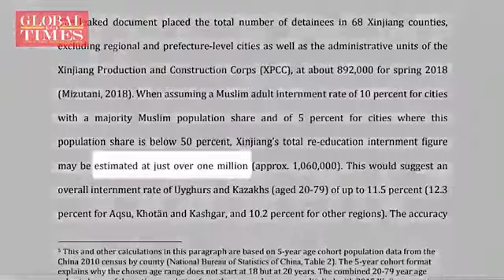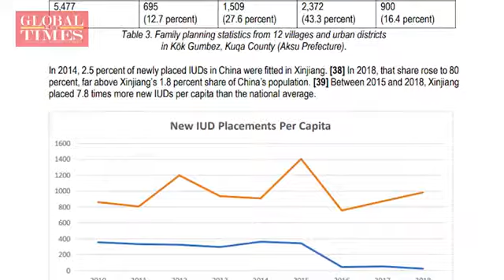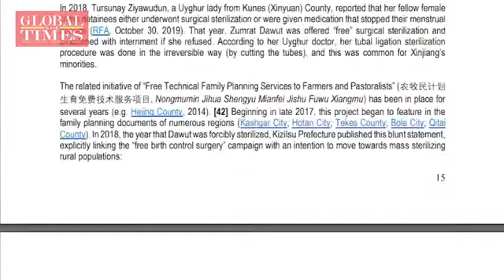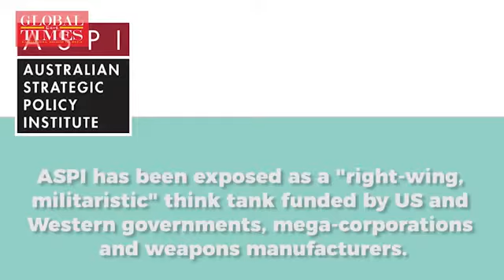Adrian Zenz – a swindler under academic disguise